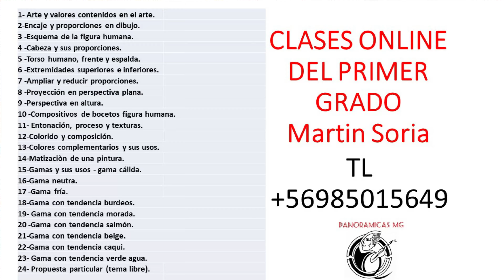música relajante para pintar 2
La Academia de Bellas Artes M.S  y el centro de educación humana CEHUM les dan la bienvenida a los subscriptores a este canal. En estos videos se busca aproximar al humano alejado de su olvidada humanidad. A reconocerse capaz de dominar sus pensamientos palabras y control de los instintos y del celo extremo. Sentimos la necesidad de orientar al observador en la tarea de superarse y cooperar en corregir los errores del que se equivoca.